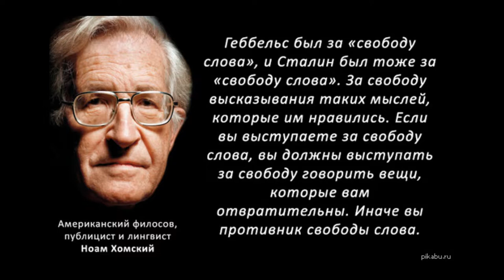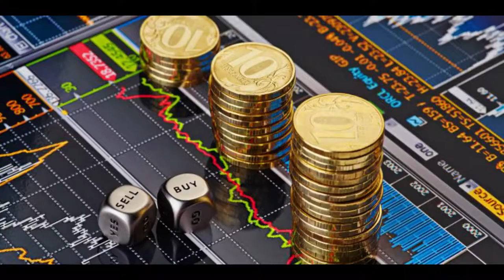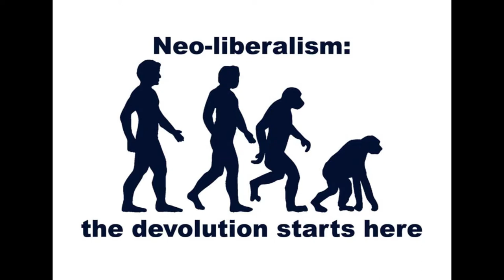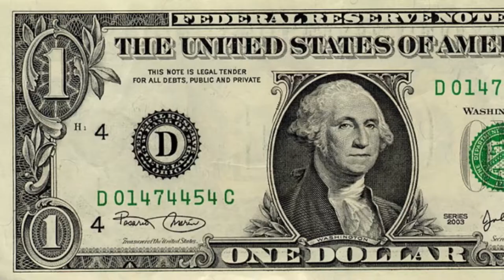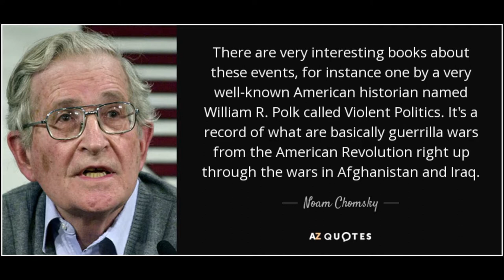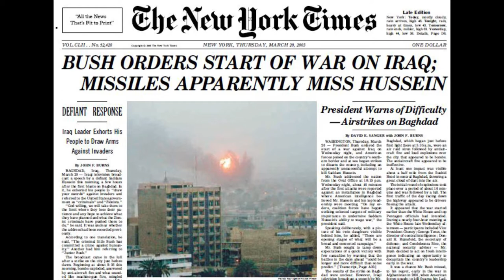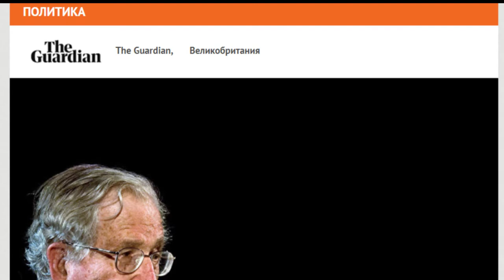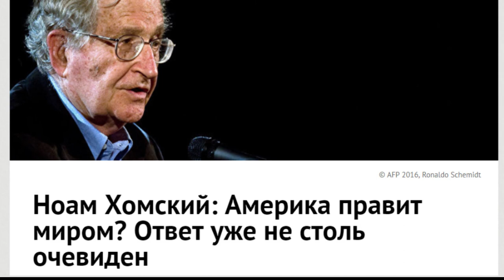Ноам Хомский: Америка правит миром? Ответ уже не столь очевиден 01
Уважаемый …
Если Вам интересны другие материалы нашего производства, то позвольте рекомендовать Вам